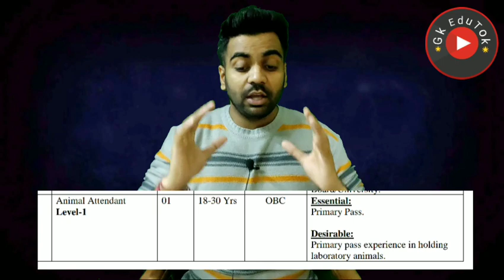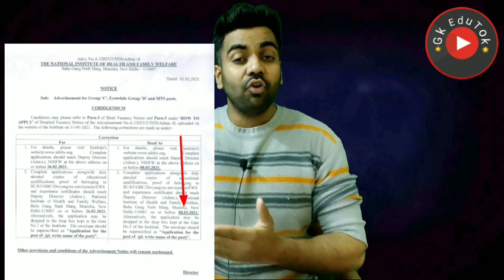5th Pass *पक्की सरकारी नौकरी दिल्ली में* Male Female / age - 18 - 30 / Health Ministry Vacancy Out 🔥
2,45,000 Vacancies

10th Pass Sarkari Naukri 2020,सरकारी नौकरी may 2020,
Jobs may 2020,
Employment News,
Employment News may,
Rojgar samachar,
upcoming jobs,
may job,
2020 jobs,
रोजगार समाचार,
Sarkari Result,
August 2nd week rojgar,
December,
अप्रेल samachar,
12th pass jobs 2020,
10th pass jobs 2020,
1 लाख से ज्यादा Vacancies,
DLS News,
10वीं/12वी पास की अाई केंद्रीय सरकार में भर्ती।

10th/12th pass-190000 Post

Sarkari naukri

10th pass jobs

12th pass jobs